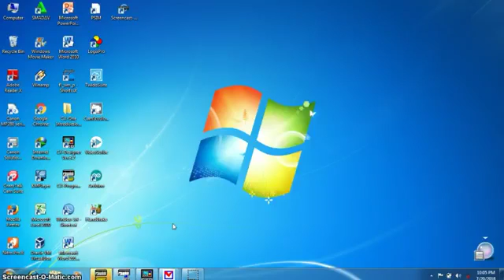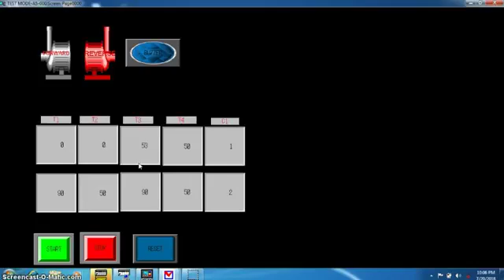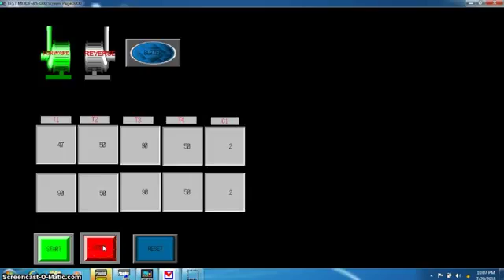M HUZAIR Z - Forward Reverse Otomatis